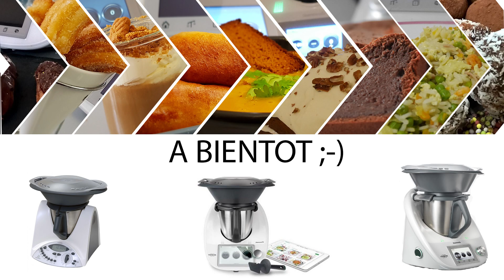ONEPOT RIZ & SAUCISSES AU THERMOMIX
Recette simple et efficace d'un ONEPOT au riz et saucisses